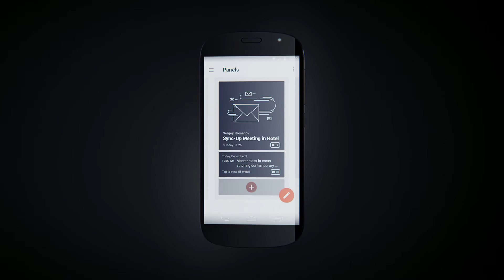YotaPhone 2 (Hong Kong) - DASHBOARD CASE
The EPD interactive screen is always on, but consumes far less energy and is comfortable for your eyesight.
Watch the video and learn how you can use the back screen on YotaPhone 2